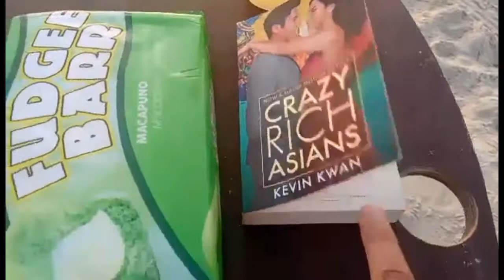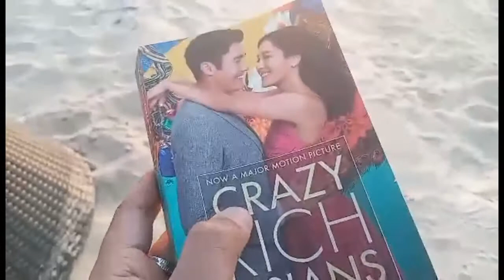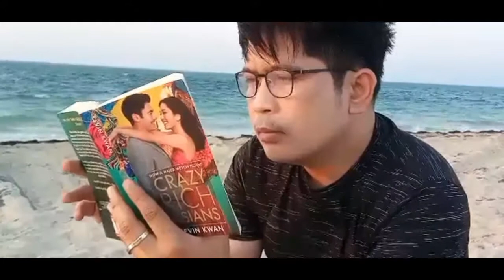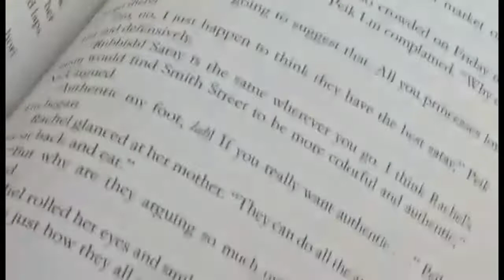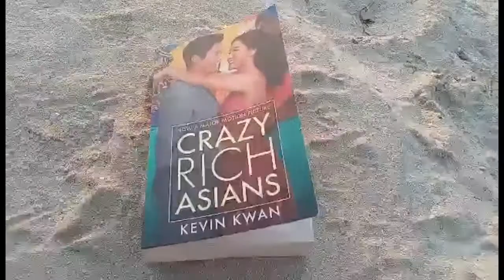BEACH READ: CRAZY RICH ASIANS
One of the best book that I read. Hilarious and crazy.